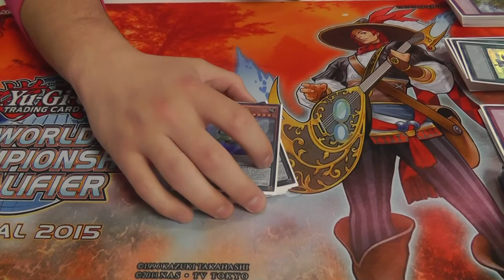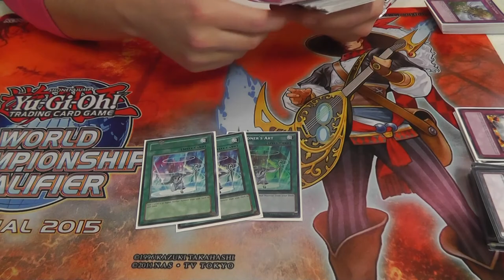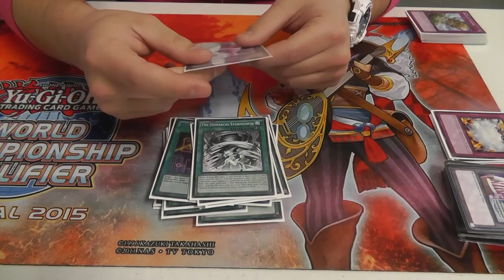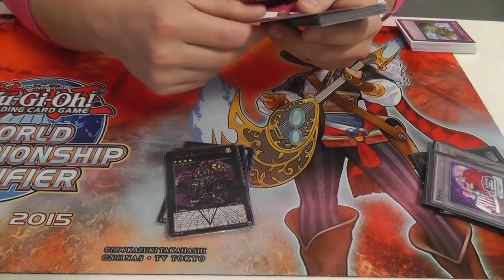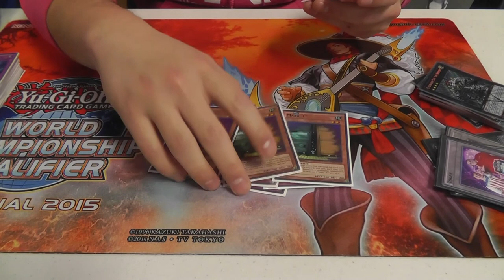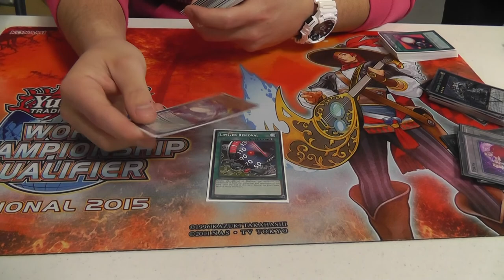5th Place Louisville Regional Qliphort Deck- Zack Camp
Challenge me on Dueling Network! My username is Rarity Ho.

Peace Out.